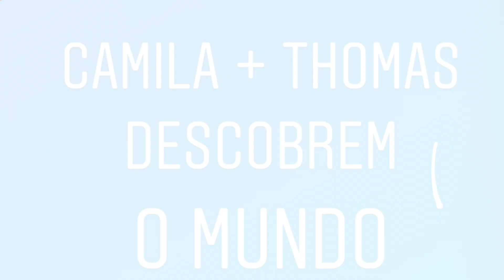Farmtastic | Snyders Farm | Lusocanadiana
Luso-canadiana: é ter o coração dividido entre terras de tugas e canucks. O meu nome é Mariana e vou contar-vos algumas aventuras da minha mudança de Portugal para o Canadá no meio de dicas e sugestões. Não percam!

📸  Instagram.com/marianabilbao/
📲  Facebook.com/portuguesanocanada/

Luso-canadiana | Portugal ❤ Canadá